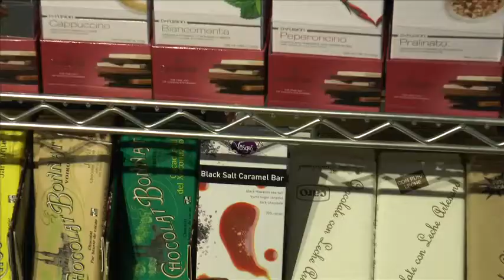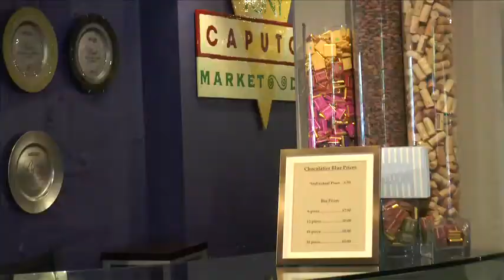The Caputo's Fine Chocolate Experience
Have you ever wondered what sets one chocolate bar apart from another? Give this a listen, then come in for a taste from our "Chocolate File!" You can also find our first-class chocolate selection